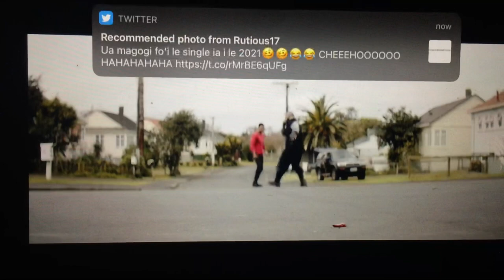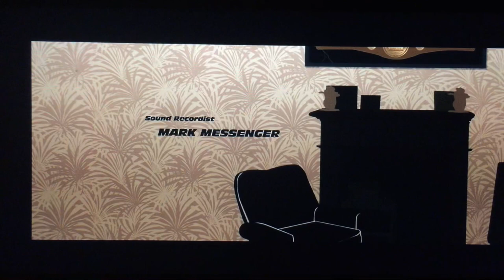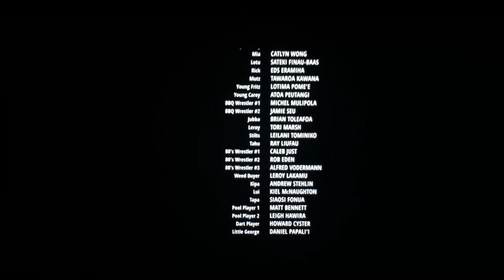THE LEGEND OF BARON TO’A (FRITZ REVENGE ON THE PIG HUNTER GANG)💜 [Last Scene] || 9 January 2021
THE LEGEND OF BARON TO’A (FRITZ REVENGE ON THE PIG HUNTER GANG) [Last Scene]

WRITTEN: 08/01/2021

THE LEGEND OF BARON TO’A

IT WAS ORIGINALLY CALLED “FRITZ” (Or must be side name) BEFORE CHANGING IT TOO LOBT

WE FILMED THIS EARLY 2019 LOVED THIS SET SO MUCH! Was great fun!! Played PIG HUNTERS 💜

It was an honour to be in the presence / meet the NZ / worldwide icons and kiwi greats 🙏🏽

The likes of Nathaniel Lees
PUA Magasiva (R.I.P. 🥀)
Uli Latukefu
Jay Laga’aia
Shavaughn Ruakere
John Tui
Ed’s Eramiha
Xavier

Directed by: Kiel Mcnaughton

💜 KEN LOCK AVE 💜

When his late father's priceless championship belt is stolen by a ruthless gang, a displaced Tongan man must reconnect with his father's legacy to defeat the barbaric gang kingpin and get the title back. The directorial debut from Kiel McNaughton sees an all-star Pasifika and Maori cast, including Uli Latukefu (Alien: Covenant, Marco Polo), Nathaniel Lees (The Matrix Reloaded), Jay Laga'aia (Star Wars), John Tui (Battleship, Hobbs and Shaw), Shortland Street alumni Shavaughn Ruakere and Fasitua Amosa (Auckland Daze, Fresh Eggs) as well as rising stars Duane Evens Jr (The New Legends of Monkey, Shortland Street) and Lotima Pome'e aka General Fiyah.

FEATURED FILM: THE LEGEND OF BARON TO’A FILMED 2019! RELEASED: 2020 🎥🎞 LOVE THIS FILM!! With the uso Fono 💥🙏🏽
💜 PIG HUNTERS 💜

Morena Fams! ❤️ Lets get this show on the road! DAY 2. 🎞🎥 ‘Clean shaven young boy look’ GOD BLESS STAY BLESSED. Have a great day Trev.

🎥 BARON TO’A 2019
With these Superstars! ✨ 💫

Fonofaaiu Mati // Villa Junior Lemanu ❤️

Wardrobe.. ready to go! Time Mangement is essentiall in ALL YOU DO IN LIFE.. Shows integrity! If you are meant to start at a certain time. Get there 15-20 mins earlier.. to prepare 🙏🏽

Very different style to my normal dress wear. But when acting.. you are no longer yourself (To an extent.. be as natural as possible on set) But what I’m saying be someone whos versatile.. become the character they want you to be. ❤️

Watching BARON TOA Whilst on SET today! Lol. Beauts of a day. ♥️

INVOICE

Address
Your address Truman
Detail total amount
Please deduct 20 holding tax

1 Never Be on the Bene
2 Never work at a factory job
3 Never live at a state house

📸 Personal: INSPIAR_DEEEZ
📷 Public: Insta: INSPIAR_BABYY
👻 INSPIAR_BABYY

Q/INSTA STORY: IM ON A MISSION 3/3/19

***Message/Illustration:*** ||

✅ MOTIVATIONAL SPEAKINGS 🗣
✅ POSITIVE ENERGY 🌿
✅ REIGHNS FATHER 👶🏼

PLEASE LIKE/SHARE/SUB/ADD/FOLLOW ✅ ⬅️⬅️⬅️
➡️➡️⏯“FREE TO DOWNLOAD” ⏯⬅️⬅️
🔶🔶🔶SOON TO BE ON SOUNDCLOUD 🔶🔶🔶